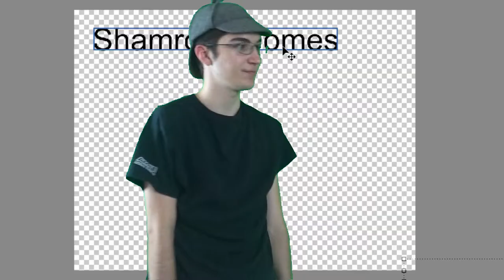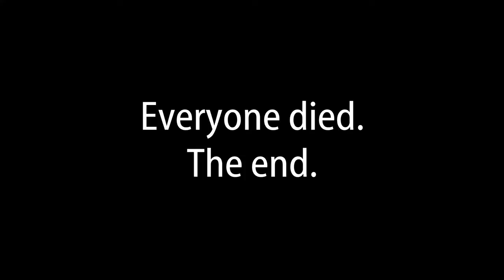InTROPEductions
No doubt about it, sometimes introductions are very pretentious. Not to mention that there's a better way and a horrible way to do so.